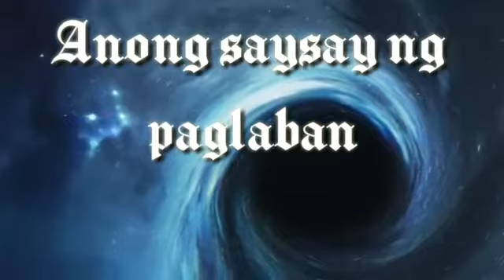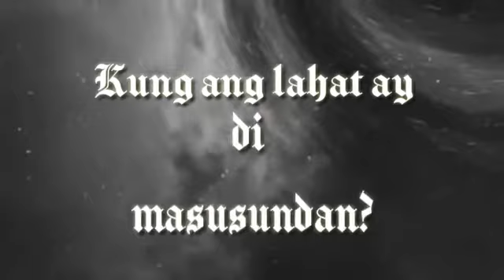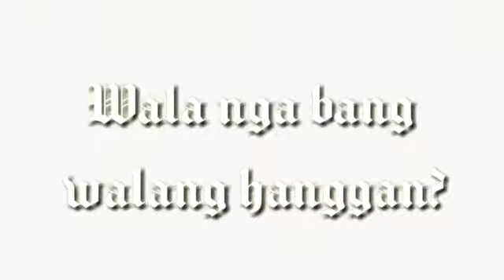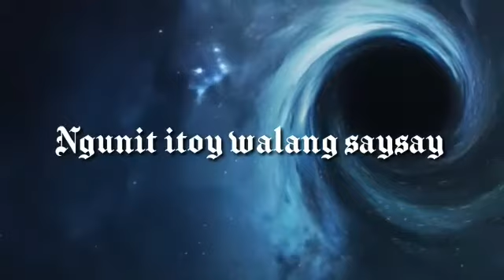Infernal Eden - Wakas (lyric video version 2)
thanks to Stephen Espiritu of Sagrado for this one